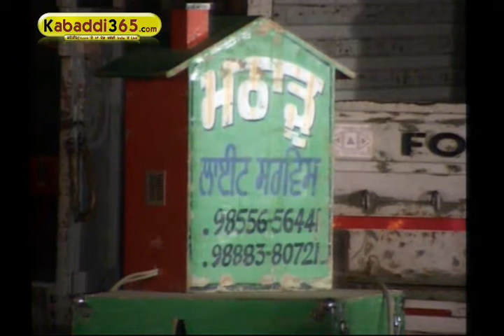Landeke (Moga) Kabaddi Tournament 1 April 2015 Part 10 by Kabaddi365.com